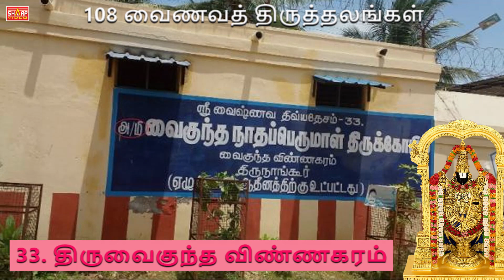33 திருவைகுந்த விண்ணகரம் 108 vainava thalangal varalaru / history